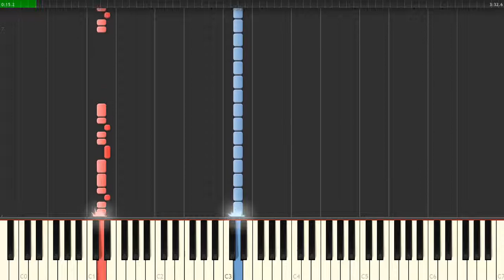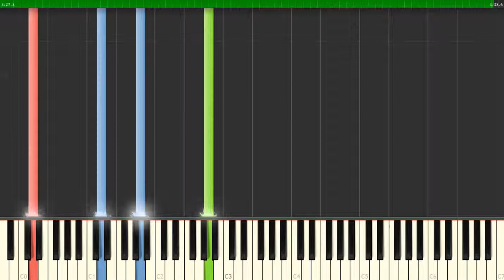Pluck — System Of A Down, How To Play on Piano Synthesia Tutorial